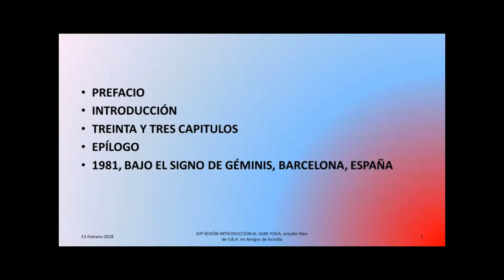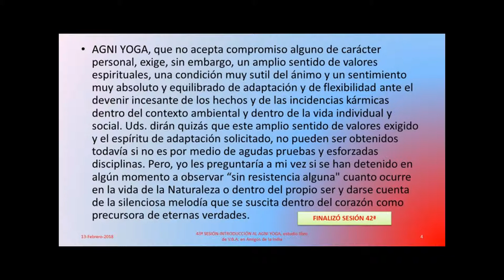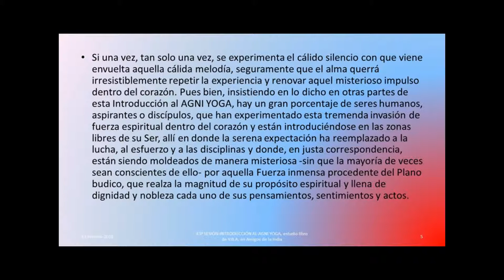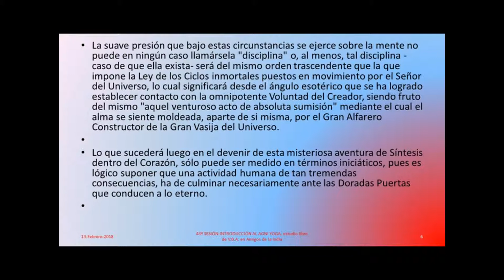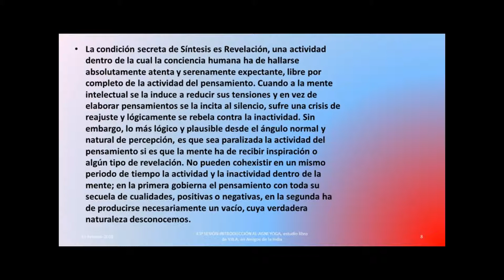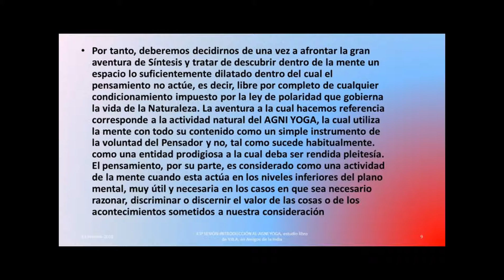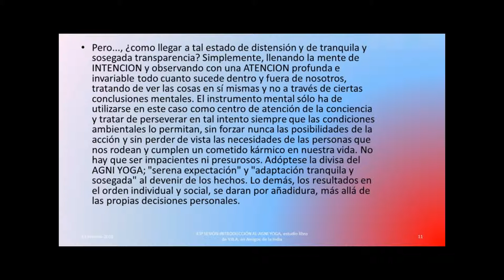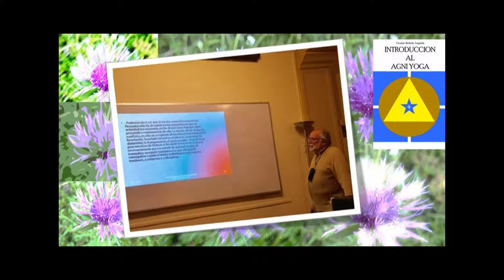43ªSESIÓN. INTRODUCCIÓN AL AGNI YOGA (VBA) por jesús jurado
43ªSESION. CURSO DE ESTUDIO DEL
LIBRO "INTRODUCCIÓN AL AGNI YOGA" DE VICENTE BELTRÁN ANGLADA. Grupo de estudio semanal del libro de vicente beltran anglada en amigos de la india
(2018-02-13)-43ªSESIÓN. INTRODUCCIÓN AL AGNI YOGA (VBA) por jesús jurado